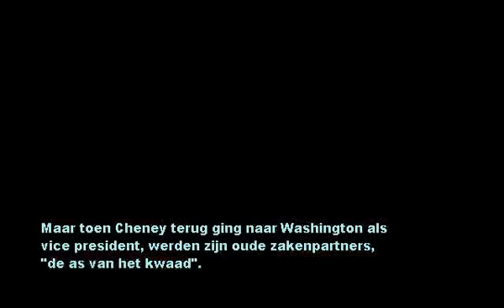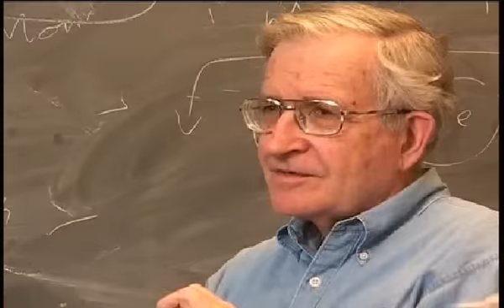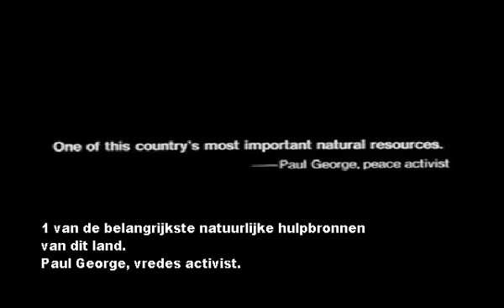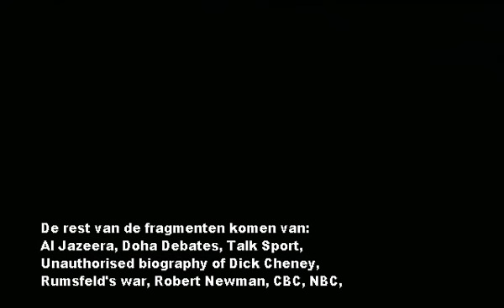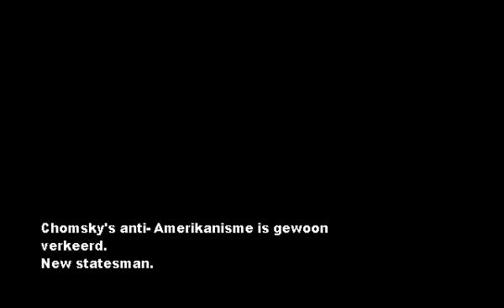Rumsfeld and Cheney - four decades of evil part 2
Scumfeld and his pall Cheney, well sulfur would be the word. These men are responsible for many of the things we see in the middle east and in South-America.
More than 3 decades of strategic incompetence.

And a bit of Chomsky.